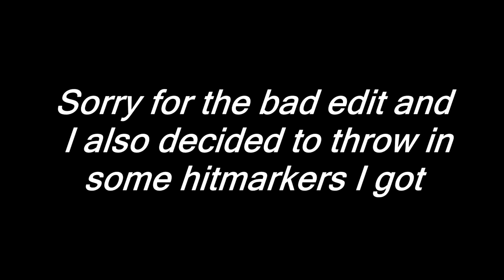Sukie: Red Randumb's Montage Challenge Response [VV]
Thanks for the opportunity Randumb!!
(For the first shot the clantag was in the emblem)